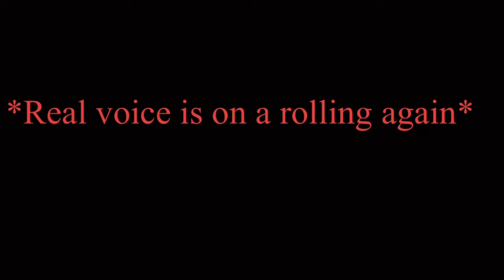Me and Mao Mao sing a Man of constant Sorrow by the soggy bottom boys